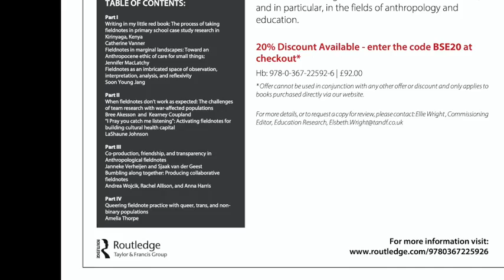Pandemic Fieldnotes 6: Andrea Wojcik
How are you taking fieldnotes during the pandemic? This video highlights a conversation between Andrew Wojcik and Casey Burkholder on Andrea's Pandemic fieldnotes practices. Read Andrea Wojcik, Rachel Allison & Anna Harris' chapter, "Bumbling Along together: Producing Collaborative Fieldnotes" in Burkholder and Thompson's edited collection, "Fieldnotes in Qualitative Education and Social Science Research" (Routledge, 2020).